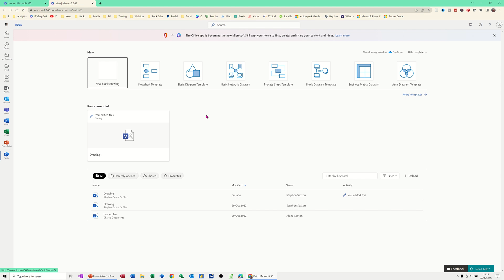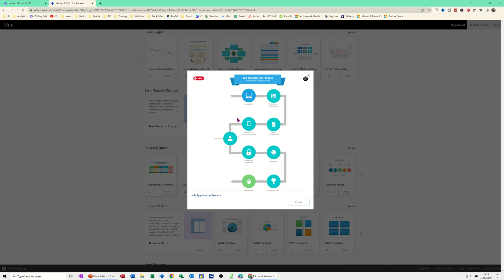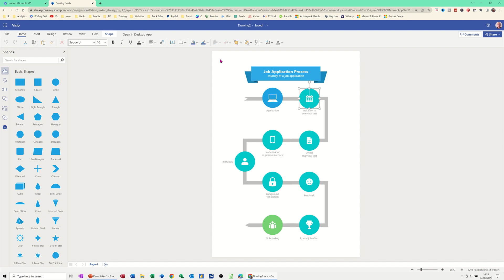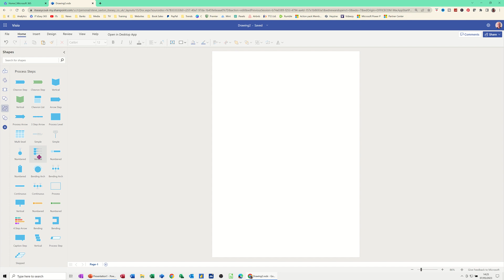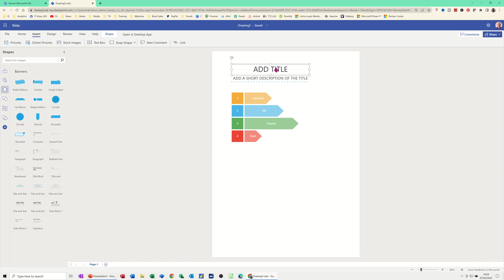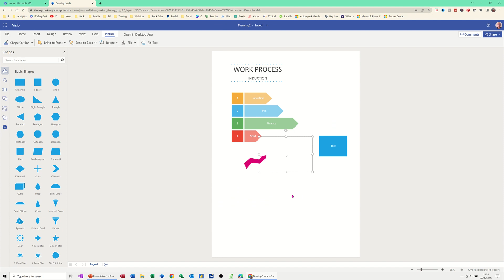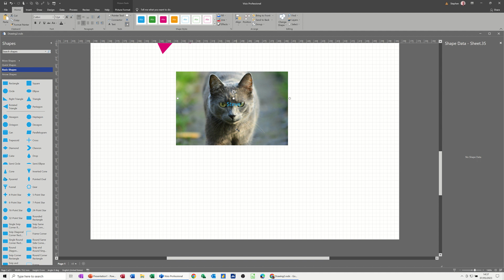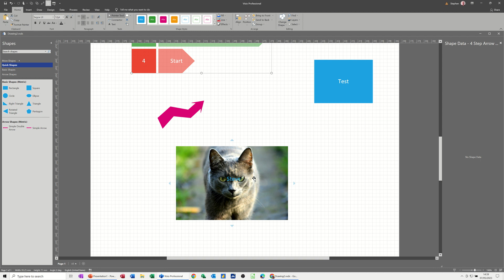Use Visio online and bring extra shapes into the desktop version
Use Visio online to create spectacular diagrams in the desktop version. Shapes online don't always exist in the desktop version. The tutor starts of by creating a Work process diagram. The tutor then opens the diagram in the desktop version to sort out an issue with an image. This is a Microsoft Visio tutorial. Use Visio online and bring extra shapes into the desktop version. Use Visio online